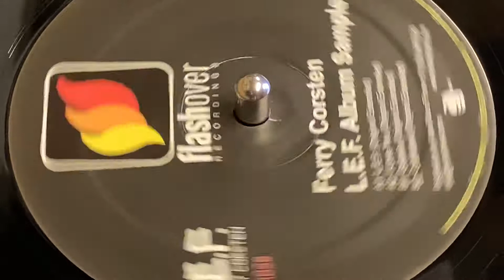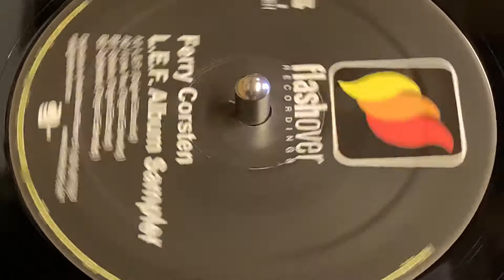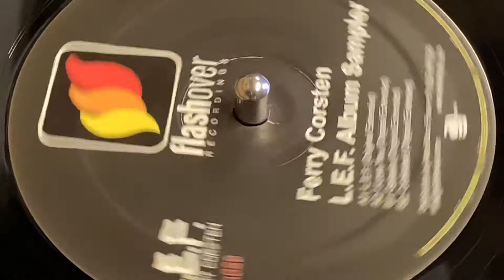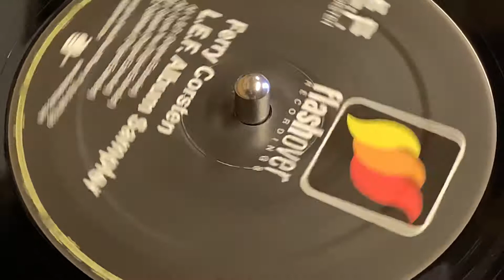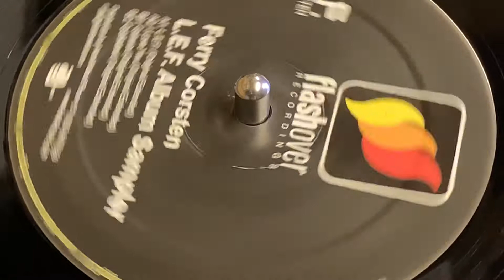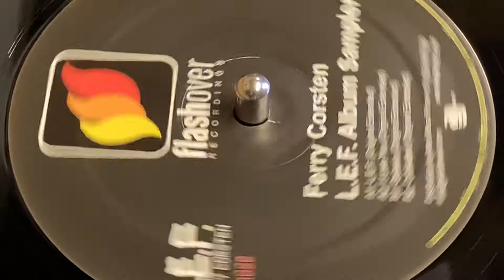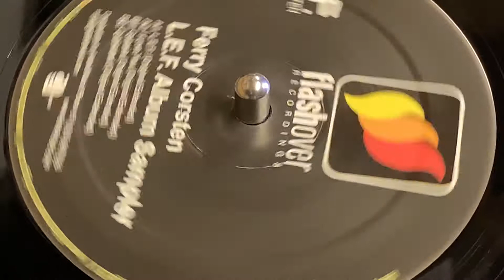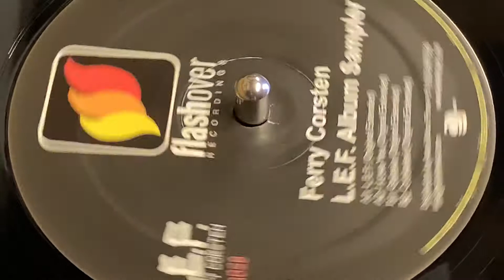FERRY CORSTEN - GALAXIA (ORIGINAL EXTENDED MIX)